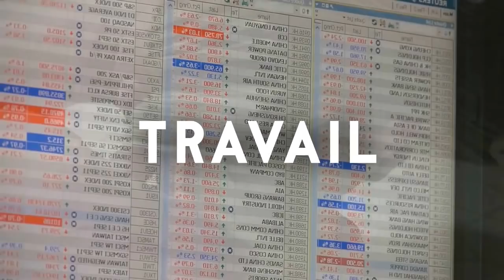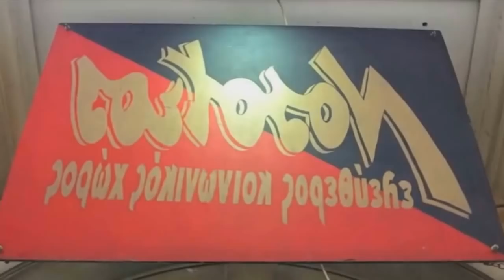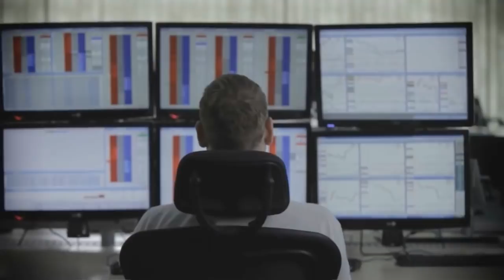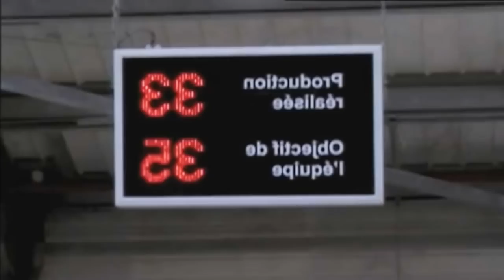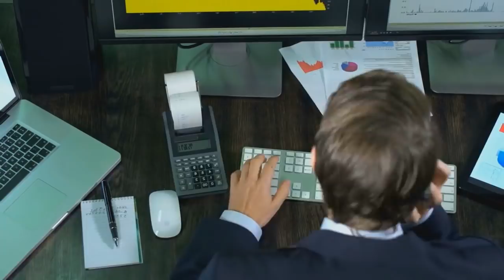CRITIQUE LIBERTAIRE DU CAPITALISME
Le capitalisme structure toute notre existence. La joie du vendredi soir, le spleen du dimanche et la flemme du lundi n’ont de sens dans nos existences que par rapport au capitalisme. Nous vivons la réalité à travers le capitalisme et ce que l’on nomme ses catégories. L’exploitation dans le système marchand, devient la catégorie « travail », comme activité productive dans une perspective capitaliste. Élever un enfant est un travail seulement quand il s’intègre dans un rapport marchand, seulement quand c’est payé. Les « loisirs » ne sont pas des temps libres mais des divertissements capitalistes, les plages sont des usines de loisirs. L’art n’est plus que pub ou divertissement. Le progrès, la liberté, dans les média dominants ne sont donc que des catégories capitalistes, ne signifiant que le progrès du capitalisme et la liberté d’exploiter. S’attaquer théoriquement à ces processus et aux catégories de la domination est déterminant, pour donner à l’action humaine, à la pratique, la force et les moyens de ne pas se laisser ligoter dans la passivité, la résignation.